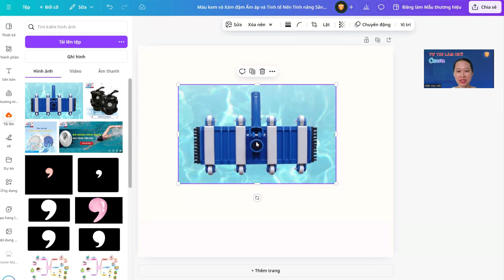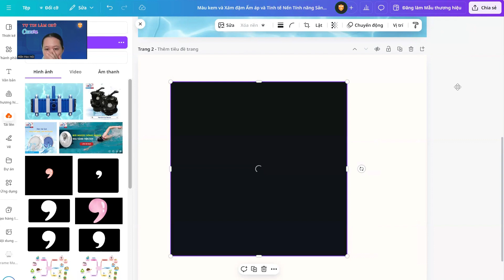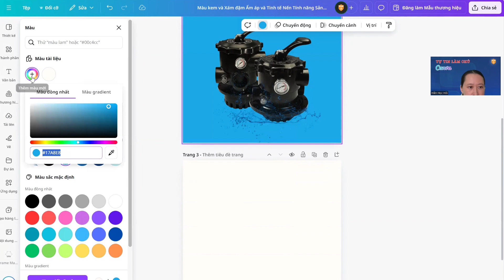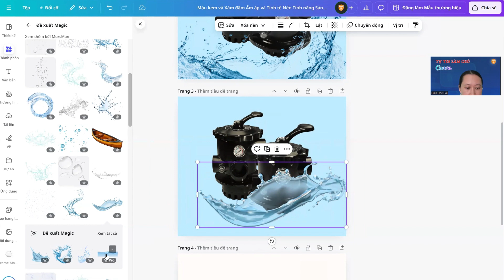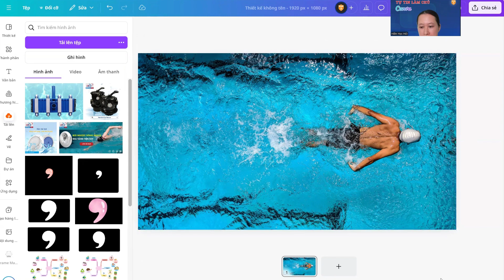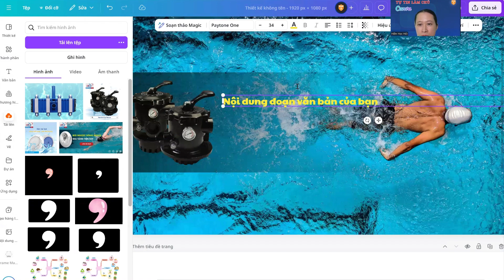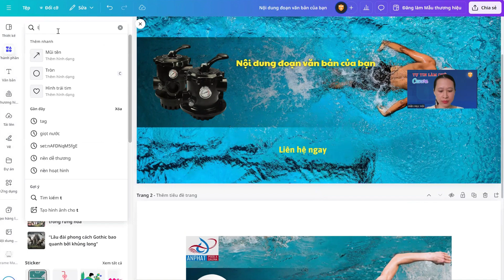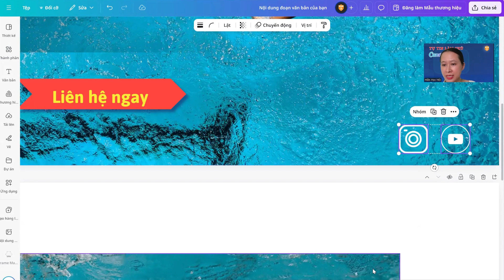Hướng dẫn làm poster quảng cáo đơn giản